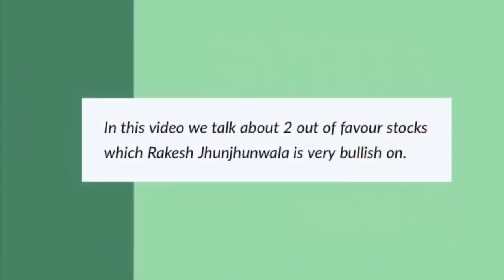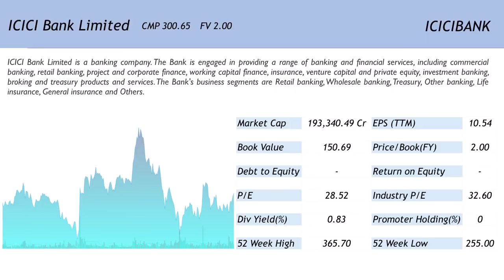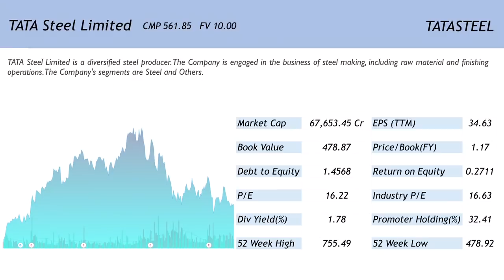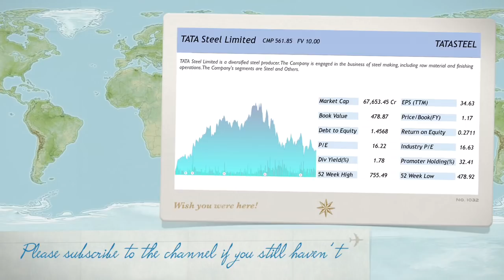2 out of favour stocks which Rakesh Jhunjhunwala is extremely bullish on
2 out of favour stocks which Rakesh Jhunjhunwala is extremely bullish on

Rakesh Jhunjhunwala is the most successful stock investor in India. Here we present 2 out of favour stocks which he is extremely bullish on.

None of the stocks mentioned here are to be considered as recommendations. Please do your own research prior to acting on any of the information presented herewith. The maker of the video holds no stake in any of the stocks discussed here.